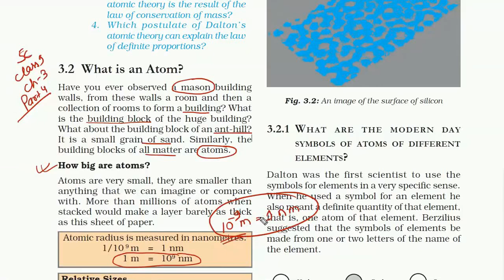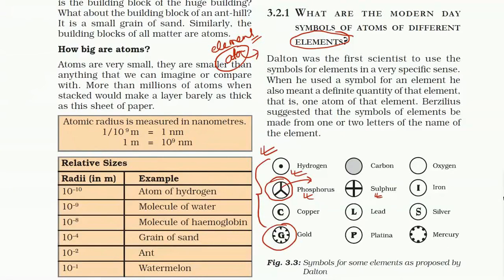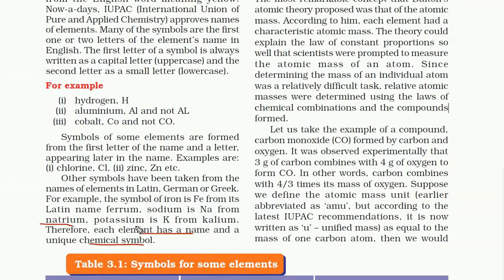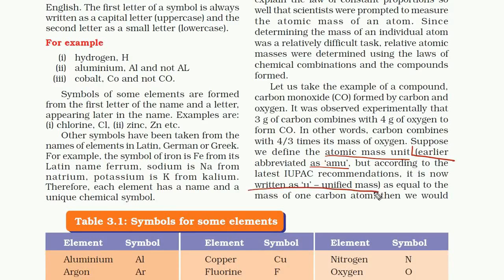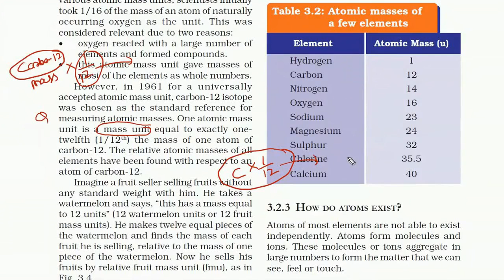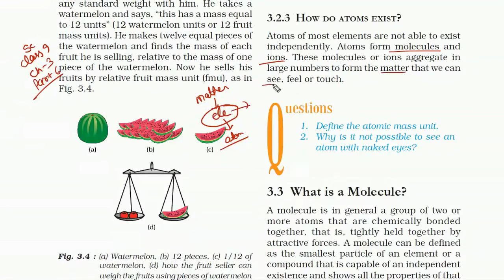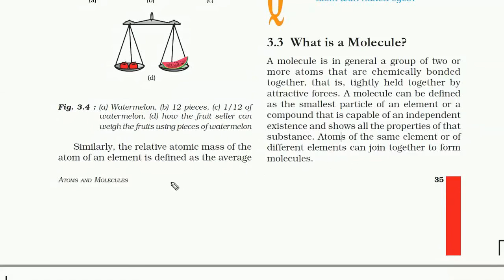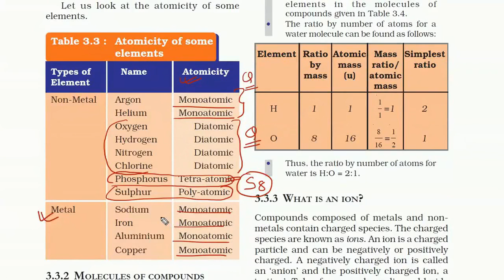9TH CLASS ATOMS AND MOLECULE PART 2